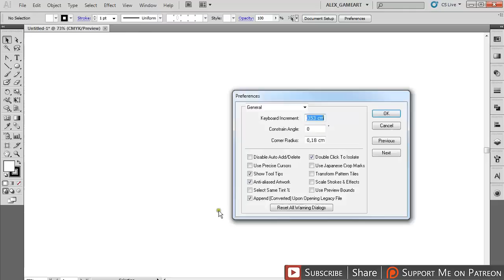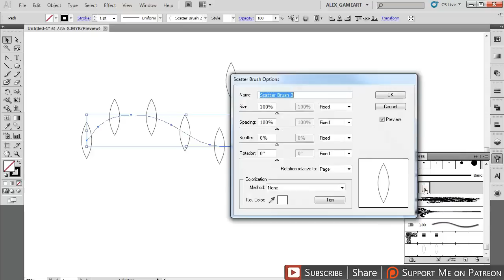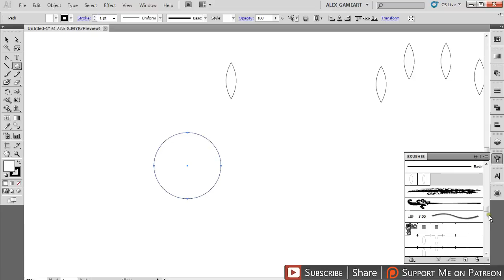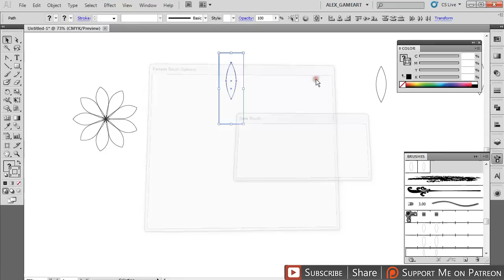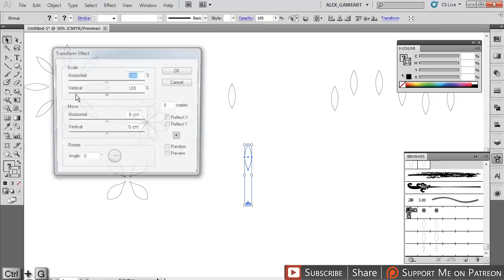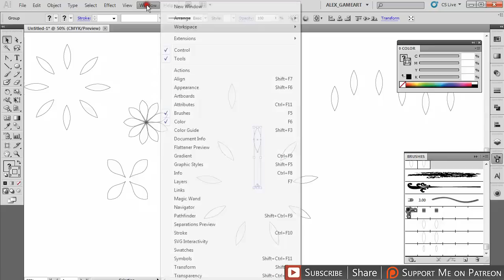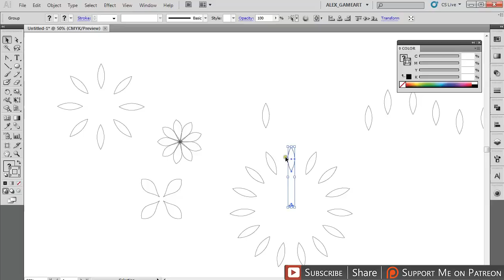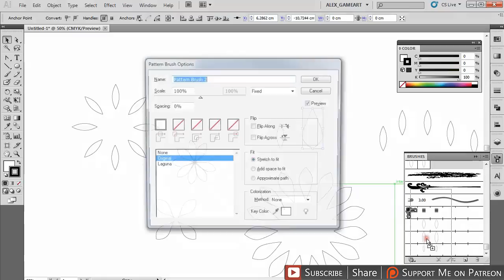Illustrator Tutorial: Scatter & Pattern Brush, Rotate tool & Transform effect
Illustrator tutorial about creating patterns with Scatter and Pattern Brush, Rotate tool and Transform effect.
Time stamps:
0:52 start creating basic shape
1:59 Scatter brush
3:16 Pattern brush
5:16 Rotate tool
6:07 Tranform effect
8:35 Pattern Tip
9:24 Scatter Tip